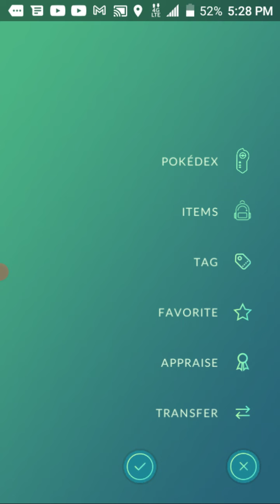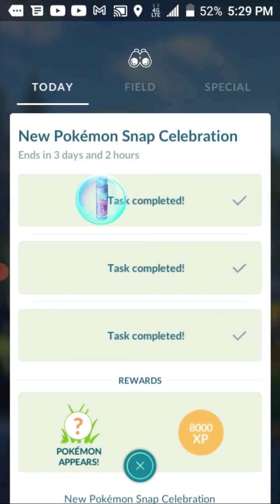pokemon go: new pokemon snap celebration step 4 rewards!!!